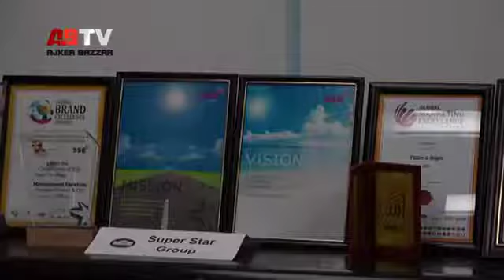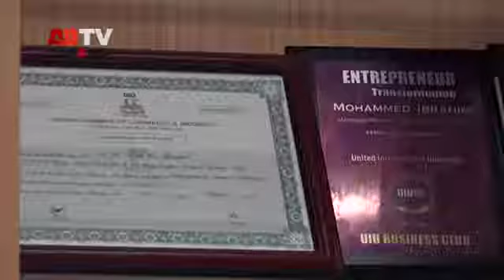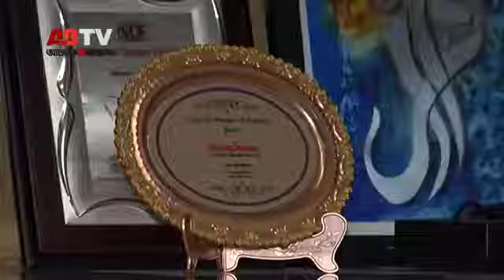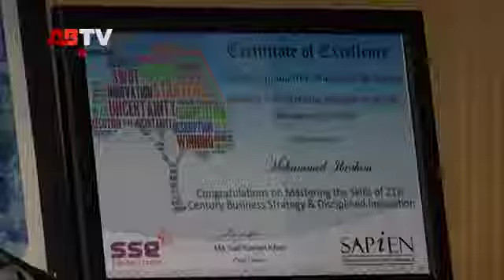Shafiqul Alam giving Interview to AB TV Business.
Mr. Alam is talking about the current & future electrical & electronics market & their potentiality.